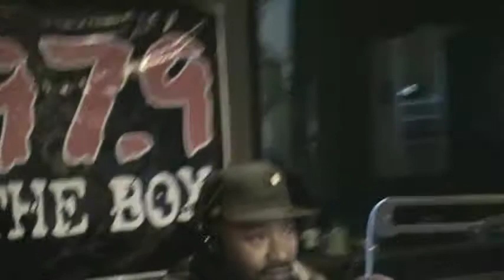97.9 the Box - Bun B. talks about Football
2008 - Bun B. and Madd Hatta discuss the aspects of watching an NFL football game at the stadium.